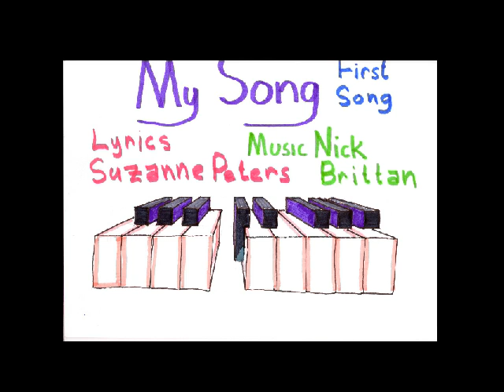MySong (FirstSong)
First song from a poem, My Song, about being discouraged from singing. Lyrics and Poem Suzanne Peters, Music created, performed and recorded by Nick Brittan.